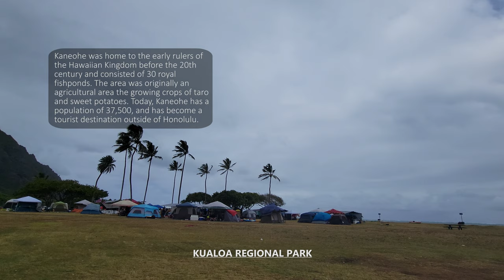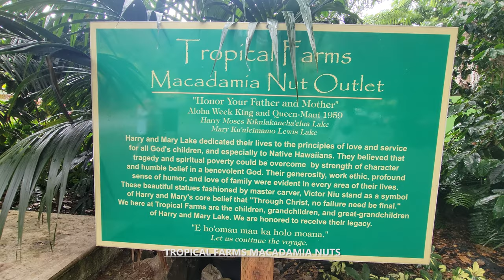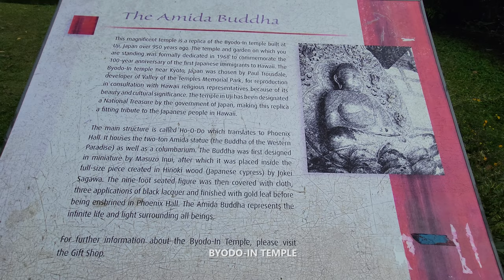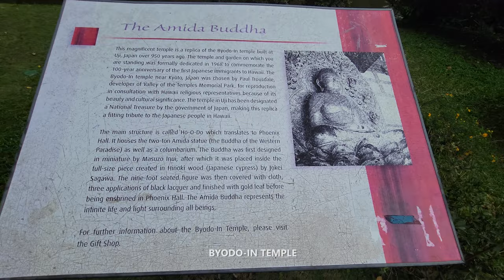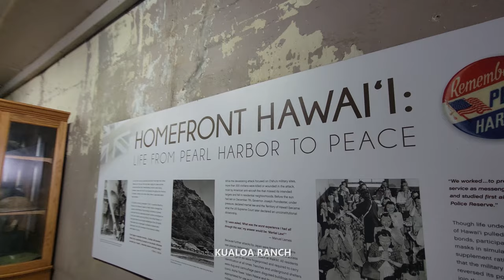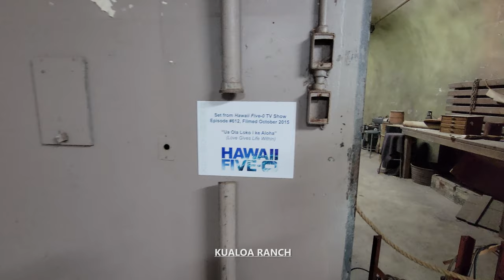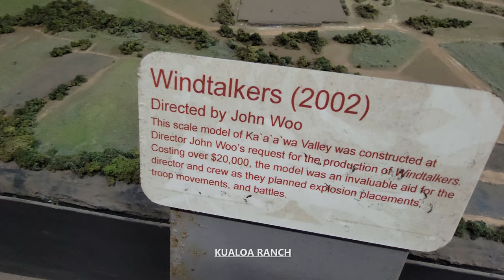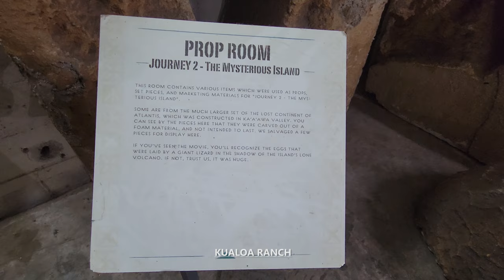Exploring Kaneohe, Hawaii USA Walking Tour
Exploration To Go takes you on a walking tour through Kaneohe, Hawaii USA in stunning 4K UHD at 60 fps with relaxing jazz / modern / easy listening / instrumental music in the background for listening pleasure. Kaneohe is a town located on the eastern side of the island of Oahu in Hawaii, which is 10 miles northeast of the capital of Honolulu. Its name means "bamboo man" in the Hawaiian language which was based on an ancient Hawaiian story of a local woman who compared her husband's cruelty to the sharp edge of a cutting bamboo.

Kaneohe was home to the early rulers of the Hawaiian Kingdom before the 20th century and consisted of 30 royal fishponds. The area was originally an agricultural area the growing crops of taro and sweet potatoes. Today, Kaneohe has a population of 37,500, and has become a tourist destination outside of Honolulu.

Tropical Farms Macadamia Nuts has been in operation since 1987 and began as a roadside operation along the Kamehameha Highway. Today, the general store has been a popular tourist destination away from the hustle and bustle of Honolulu and Waikiki.

Byodo-In Temple is a non-denominational Buddhist temple located in the city of Kanoehe in Oahu, Hawaii. It is part of the Valley of the Temples Memorial Park and was dedicated to commemorate the 100th anniversary of the first Japanese immigrants to Hawaii in August in 1968. The temple is actually a replica of a 900 year old Buddhist temple at Uji in Kyoto Prefecture of Japan. The building is covered in gold and laquer to give its exterior a distinct look. It was built and completed in 1968, largely by concrete. This temple, however, is not a functioning Buddhist temple as it does not host a resident monastic community or active congregation.

Haleiwa Joe's Haiku Gardens is a restaurant and events planning venue founded and owned by Joe Lazar since 1998. Haleiwa Joe's Seafood Grill has two locations, one in Kaneohe and the other in Haleiwa. The Seafood Grill restaurant offers fantastic views Waiahole Forest Reserve and an excellent menu.

Kualoa Ranch is a 4,000 acre private nature reserve of three valleys - Ka'a'awa Valley, Kuaola Valley, and Hakipu'u Valley, and has been a popular location for Hollywood movie films and television shows. Originally bought by an American doctor for $1300 in 1850, the Kualoa Ranch's first structures was a sugar mill for its sugarcane plantation that lasted 20 years. Over 80 popular movies and television shows have been filmed at Kuaola Ranch over the years such as Jurassic Park, Jurassic World, 50 First Dates, Godzilla, Kong: Skull Island, the Jumanji movie series, Pearl Harbor, and Paradise. Television shows include Magnum P.I., The Amazing Race, Lost, and Hawaii Five-0.

00:00 - Intro to Kaneohe, HI United States
00:20 - Kualoa Regional Park
03:06 - Yummy Huli Huli Chicken
03:47 - Tropical Farms Macadamia Nuts
06:38 - Byodo-In Temple
14:45 - Haleiwa Joe's Haiku Gardens
21:15 - Kualoa Ranch